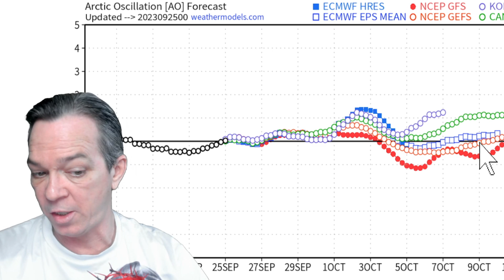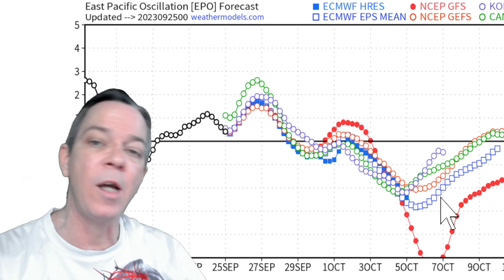This Next Weather Pattern Will Affect Our Hurricane Season! - Weatherman Plus Today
The next weather pattern will do a lot of changes, from our temperatures to our hurricane season.
In this video I show you the latest updates on what is coming next.
TIMESTAMPS:
Intro & pattern 00:00
Usual pattern & the next 4 days  02:39
Cold fronts coming 04:33
How these cold fronts will affect hurricane season 09:47